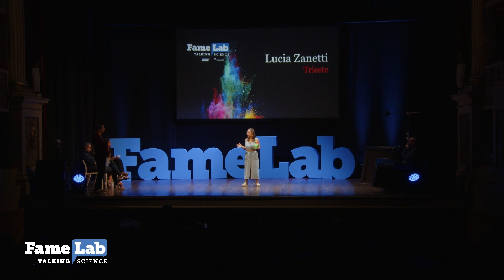LUCIA ZANETTI- Finale FameLab Italia 2023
Dottorando presso il Dipartimento di Scienze Chimiche Università degli Studi di Padova, ha partecipato alla selezione di Trieste.